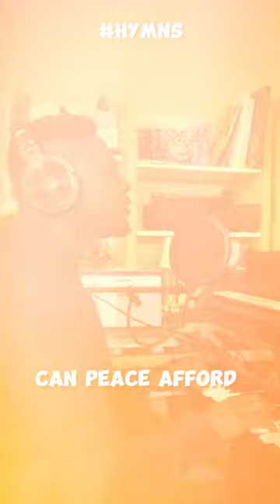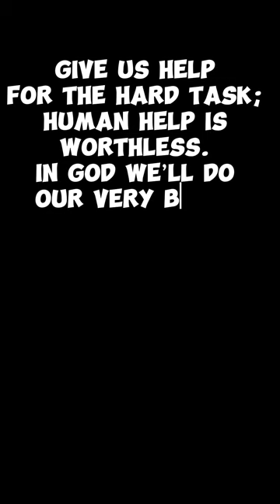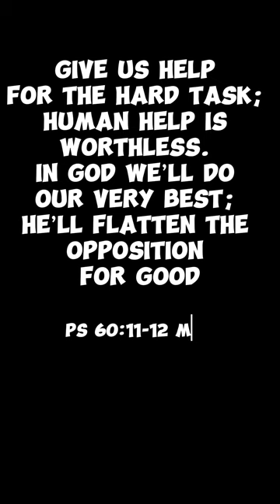I Need Thee Every Hour - Cover || Gabriel Obasa